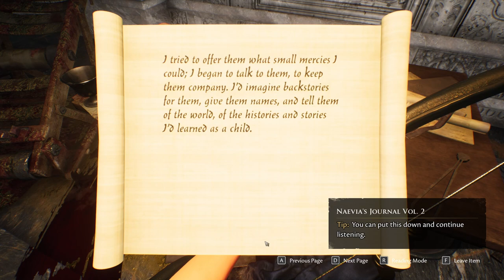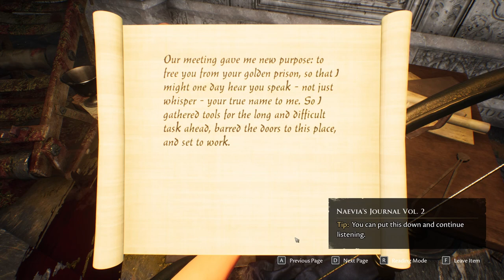The Forgotten City gameplay - Golden Zombies and meeting Naevia - Let's play Part 7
The Forgotten City is newly released mystery adventure game. In this episode we will obtain the golden bow. We will make our way to the palace and be chased by golden zombies. We will finally meet up with Naevia who is beyond point of saving. Let's play this puzzle adventure together.

The Forgotten City was developed by Modern Storyteller and published by Dear Villagers. We will travel through time into ancient lost city and investigate the "golden rule".